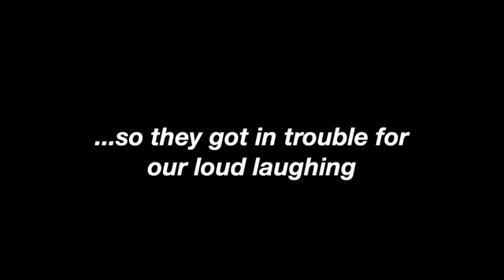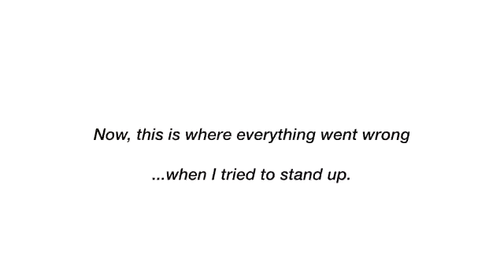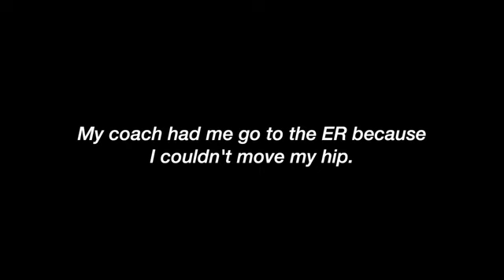Sierra neudeck volg dancing with ghchs dance team class 2018-2019 (5)